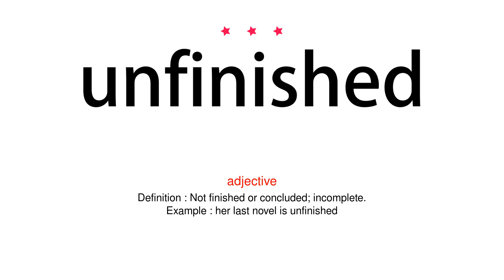How to pronounce unfinished - Vocab Today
The pronunciation of the word unfinished in Amercian accent is demonstrated in this video. If the word is from another language, such as brand name, it will be pronounced in its original language. Based on the word frequency, this is of 3 stars difficulty.

The word unfinished has the following meanings:
1. (adjective)
Definition : Not finished or concluded; incomplete.
Example : her last novel is unfinished